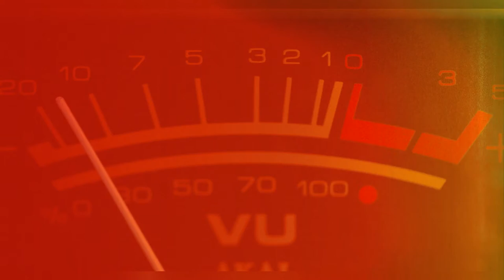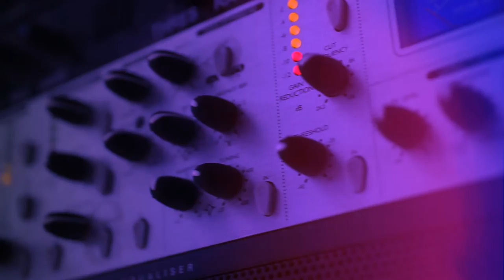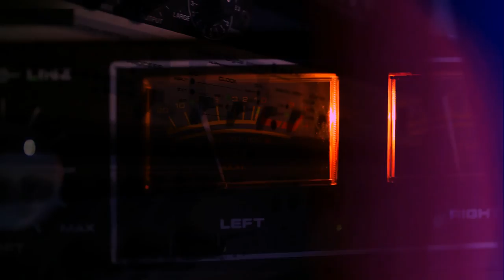Martin Filbert - On The Run (Official Video)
Enjoy my latest track and please visit me on Spotify, ITunes or your favourite streaming platform.